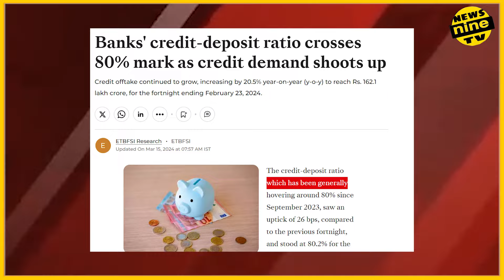Modi का आपातकाल बनाम indira इमरजेंसी संविधान को ख़त्म करने वाले हत्या दिवस मना रहे है news nine tv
द्रीय गृह मंत्री अमित शाह ने शुक्रवार को इस बात का ऐलान किया कि अब हर साल 25 जून को देश में संविधान हत्‍या दिवस मनाया जाएगा. मन में सवाल उठना लाजमी है कि आखिर क्‍यों गृह मंत्री ने ऐसा कहा और इस दिन ऐसा क्‍या हुआ था. दरअसल, 25 जून 1975 को देश में इमरजेंसी लगाई गई थी. यही वजह है कि कांग्रेस की तत्‍कालीन इंदिरा गांधी सरकार द्वारा किए गए इस कृत्‍य को सभी को बार-बार याद दिलाने के मकसद से यह कदम उठाया जा रहा है. अमित शाह ने अपने आधिकारिक एक्‍स हैंडल के माध्‍यम से इस बात का ऐलान किया.

25 जून को संविधान हत्या दिवस के रूप में मनाने का फैसला | PM Modi | Emergency Day
israel aaj ki taaja khabar
hindi news
 Amit Shah
 Emergency 1975
Emergency period indira gandhi
samvidhan hatya diwas date
 modi govt
 emergency row parliament
 narendra modi
 25 june Samvidhaan Hatya Diwas
 Samvidhaan Hatya Diwas
 25 June Constitution Murder Day
Constitution Murder Day Declaration
Samvidhan Hatya Diwas
 1975 Emergency anniversary